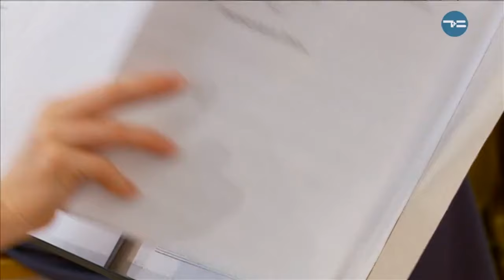ЛЕТО В ТОБОЛЬСКОМ КРЕМЛЕ